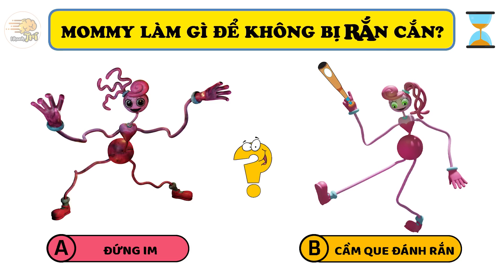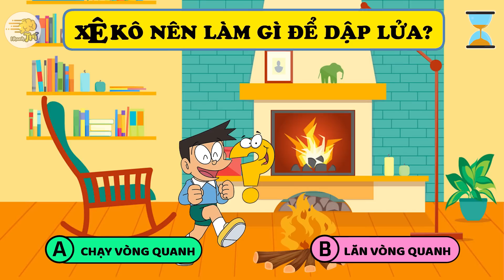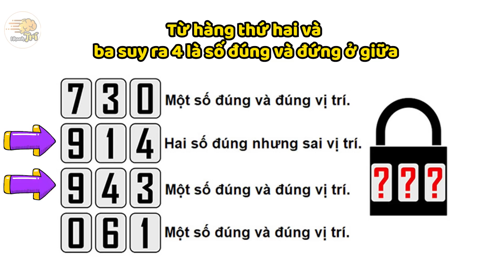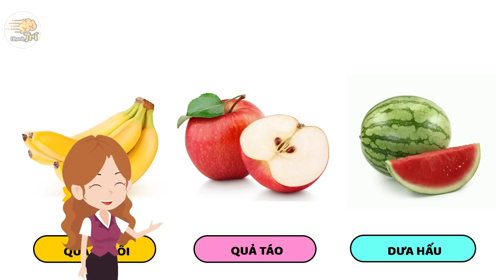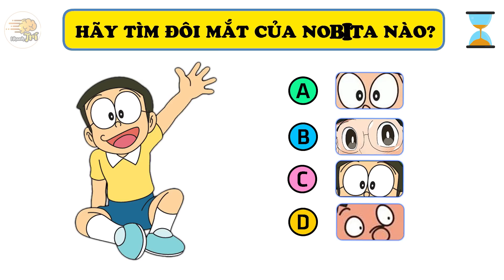15 Câu Đố Thử Tài Thám Tử 100% Giúp Bạn Nhạy Bén Hơn Để Trở Thành Cảnh Sát Giỏi Tương Lai| Nhanh Trí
15 Câu Đố Thử Tài Thám Tử 100% Giúp Bạn Nhạy Bén Hơn Để Trở Thành Cảnh Sát Giỏi Tương Lai| Nhanh Trí
Mỗi video là cả một quá trình ekip Nhanh Trí dành tâm huyết, từng câu từng chữ, mong rằng được các bạn đón nhận và góp ý, bổ xung cho nhanh trí ngày một phát triển hơn.